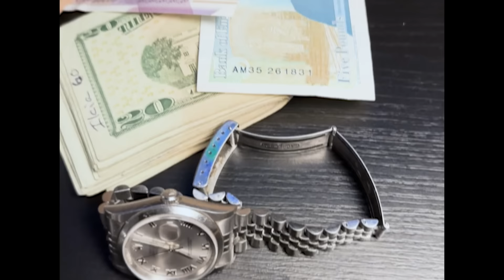DJ Premier - Runway ft. Rome Streetz & Westside Gunn (Official Music Video)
Official music video for "Runway" by DJ Premier ft. @RomeStreetz1 & @WestsideGunn

Directed by DJ Premier
Shot by Poe & Erikson Corniel
Assisted by Nef
Edited by DJ Premier & Ryan Perea